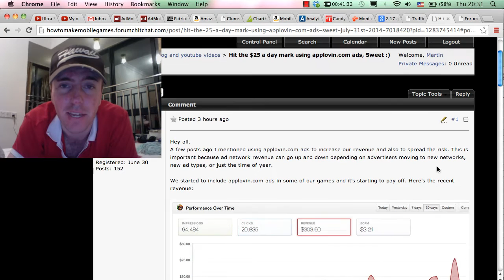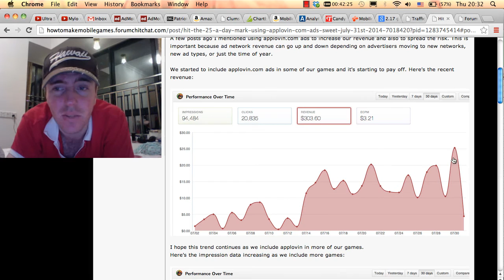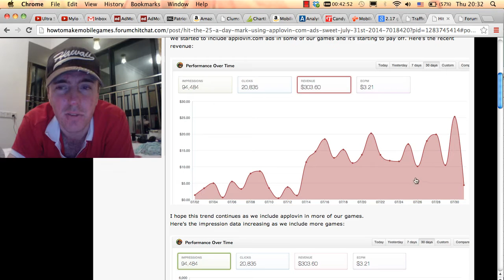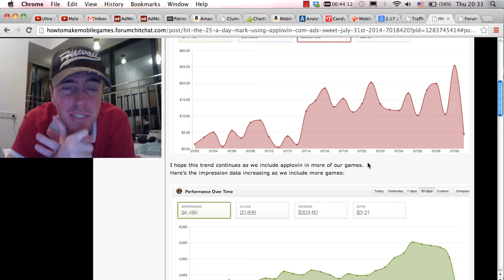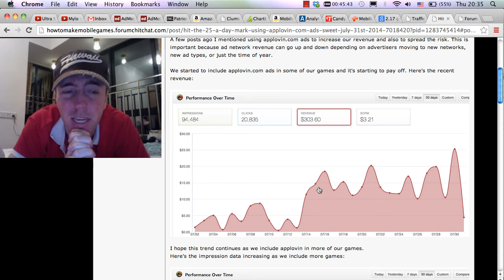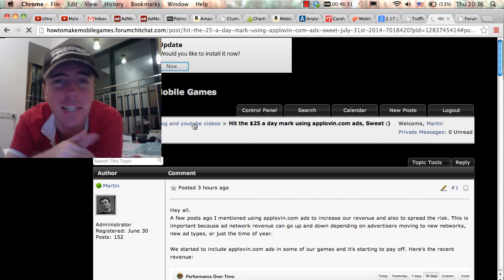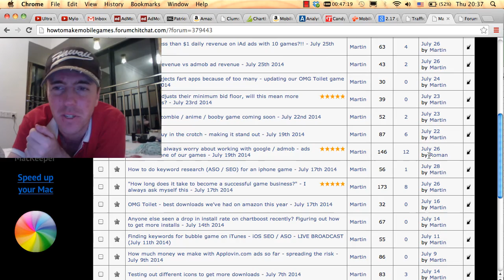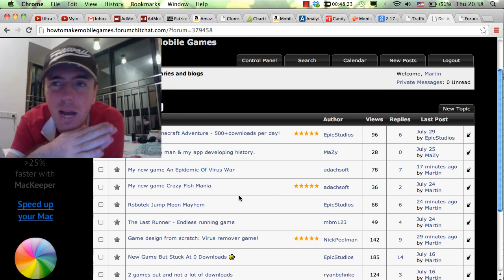Hit the $25 USD per day mark in applovin after just a few weeks - Sweet :) - HTMMG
Happy Developing :)
Martin